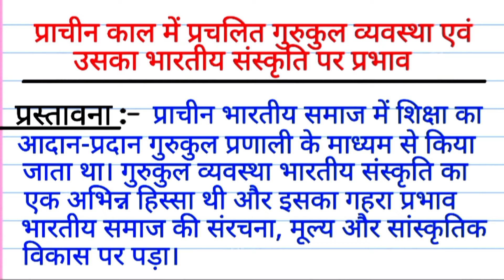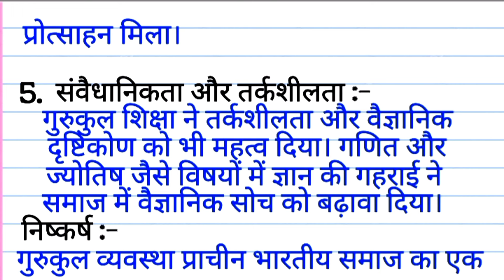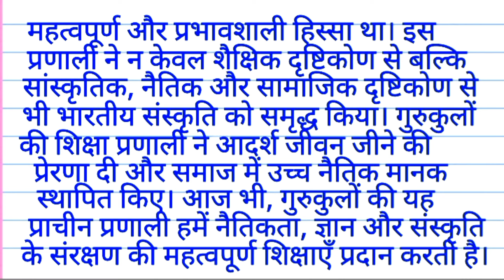प्राचीन काल में प्रचलित गुरुकुल व्यवस्था एवं उसका भारतीय संस्कृति पर प्रभाव निबंध/Bhartiya sanskriti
प्राचीन काल में प्रचलित गुरुकुल व्यवस्था एवं उसका भारतीय संस्कृति पर प्रभाव निबंध/gurukul vyavastha

Hello Everyone
प्राचीन काल में प्रचलित गुरुकुल व्यवस्था एवं उसका भारतीय संस्कृति पर प्रभाव

prachin gurukul vyavastha per nibandh

prachin gurukul vyavastha ka bhartiya sanskriti per prabhav nibandh

prachin kal mein prachalit gurukul vyavastha avn uska bhartiya sanskriti per prabhav